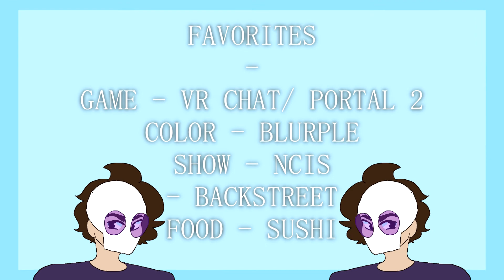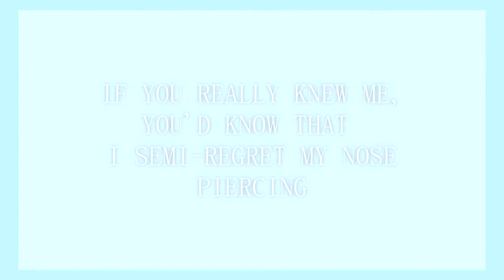NEW LOVE | ORIGINAL MEME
Edit: someone wanted to make this a meme so yeehaw-tastic ig
we love
health projects
uh
im having a stroke
i have so much homework i didnt do
but guess what i did
this
if i wasnt forced to do this
god knows i probably wouldnt have animated something
i dont have art block
i just cant draw wtf
SONG BY BACKSTREET BOYS
i only own me and my cats
i guess i dont own my parents
i dont own anyone on team nard because rin owns us so
i dont own lukas or lizzie (girl in photo)

Discord: #3438 (ask me what i have my name set as)
Deviantart: Rox-iim

Drawing:
-Wacom Intous
-Krita
-Gimp
-Adobe CS3

Editing:
-Mouse
-Sony Vegas 11